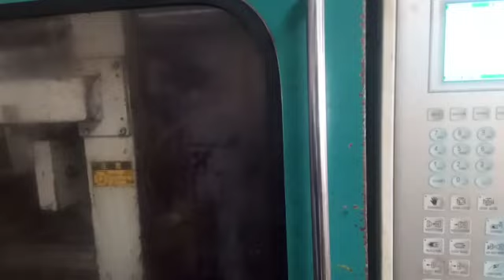Toshiba 180 tons